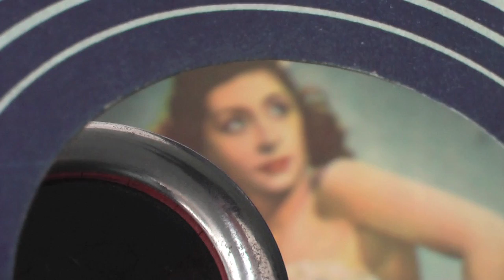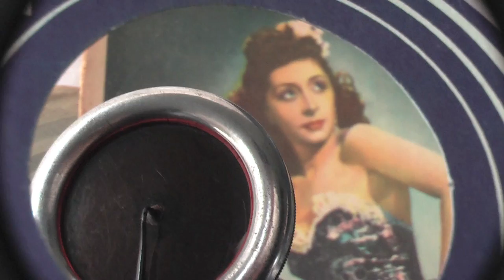Rosita Serrano "Roter Mohn"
Video zu dem  Lied  "Roter Mohn" aus dem Tonfilm "Schwarzfahrt ins Glück". Gesungen von Rosita Serrano. Dirigent: Michael Jary. Label: Telefunken 23498.
Die Musik ist von der Platte per Mickrophon aufgenommen.

What you hear is the original sound from this old record. Taken from a Electrola  grammophon.